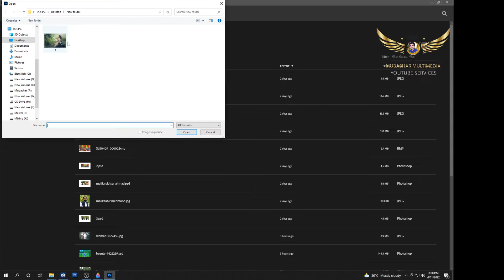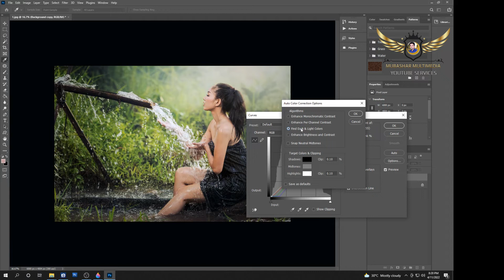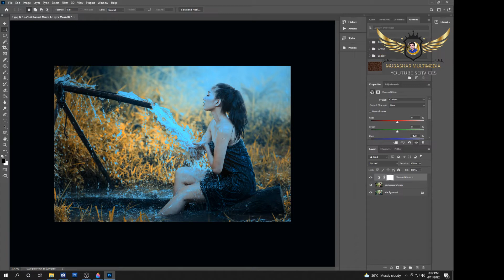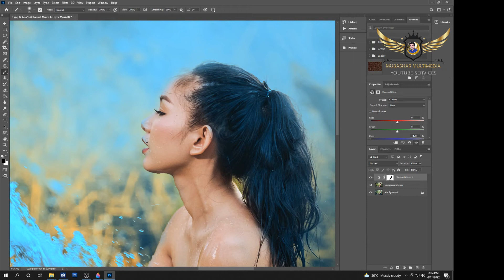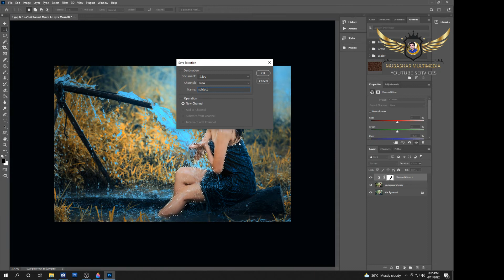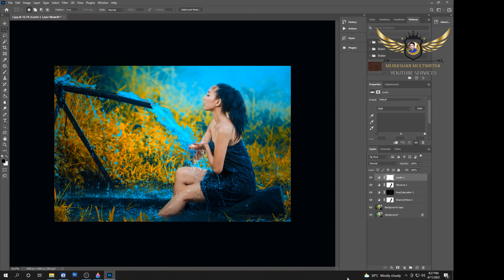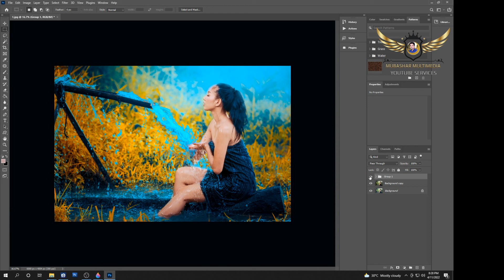Professionally Photo Editing PS2022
wellcome to our our youtube channel.
in this channel you will learn everything about photo and video editing.
from beginner to a professionally.
video editing on Edius .
colorgrading on Edius.
colorgrading in Adobe Photoshop.
Edius and Adobe luts.
Indian Album Psds.
And Much more about editing.
Cinematic Looks
Cinematic Color Grading
Drone Video Colors Grading
Indian Albums
Indian Albums Psds